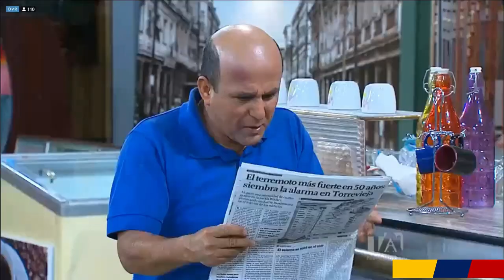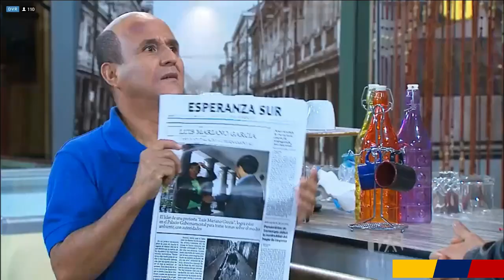Aída Ecuador | El bingo - Parte 4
Capítulo de la divertida serie Aída en su versión ecuatoriana.

Descripción: Maruicio abre un bingo para ganar dinero, mientras Aída lucha para aliviar los gastos en su hogar.